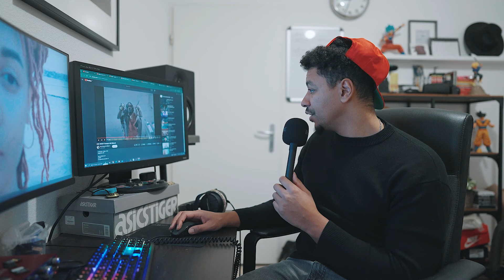Je réagis à DON SNOOP Freestyle 600 [Blüm4] | REACTION & AVIS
Aujourd'hui,  on va réagir au dernier son de DON SNOOP.

Insta : bigjim45 / loeilfilms / outside.bro